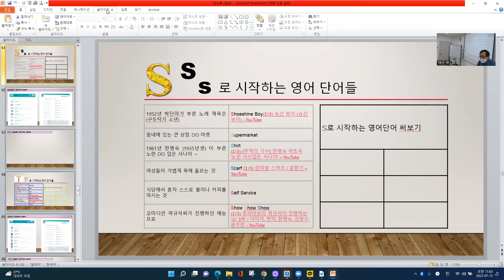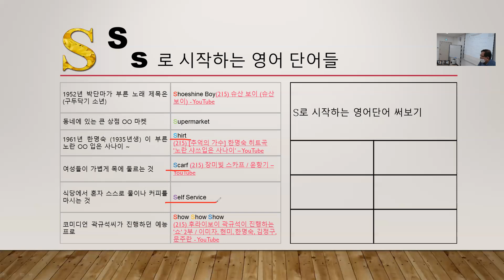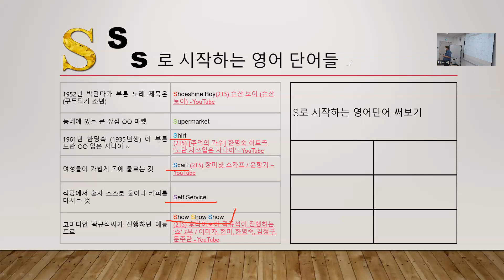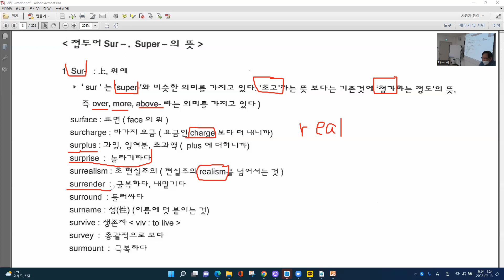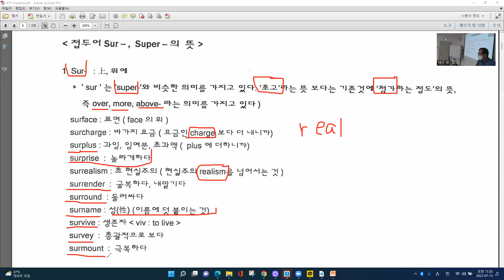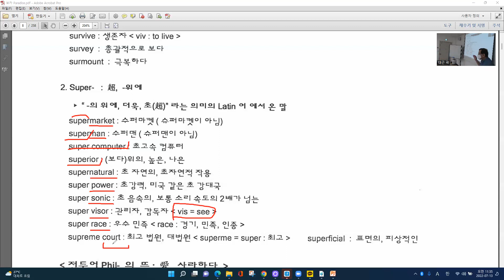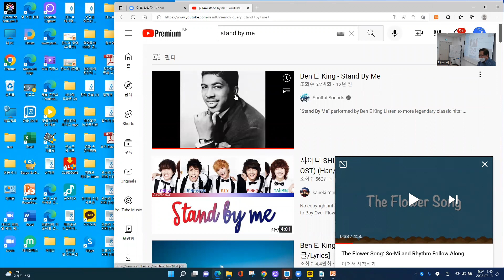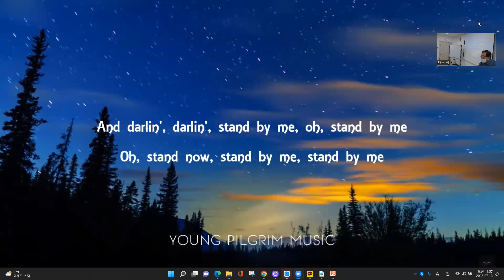[시니어 영어] (중급_ 20차시 - S로 시작하는 단어들, 접두사 super , sur 관련 어휘, 팝송 stand by me 감상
super - : ,~의 위에, 더욱, 초월 이라는 의미의 라틴어에서 유래
 supermarket / superman / superior / super power . super sonic / supervisor
sur - : super와 비슷한 의미 over, more, above- 라는 의믜
 surface / surcharge / surplus / surprise /surrealism / surrender / surround